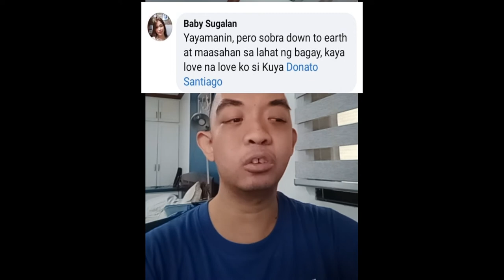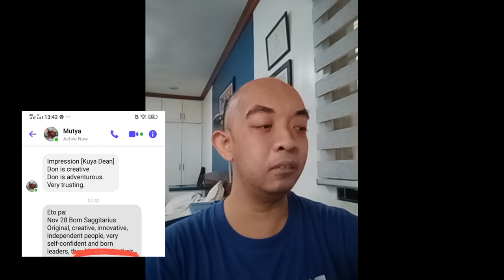IMPRESSION KAY DON